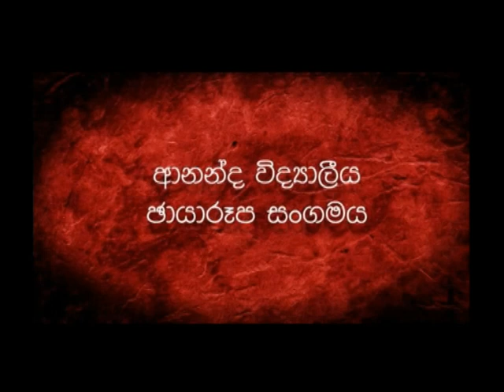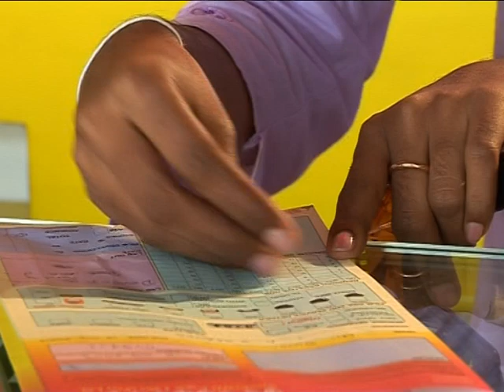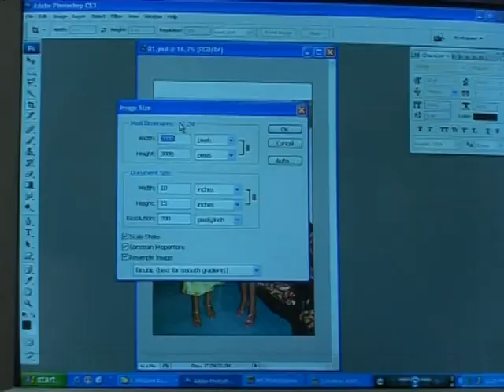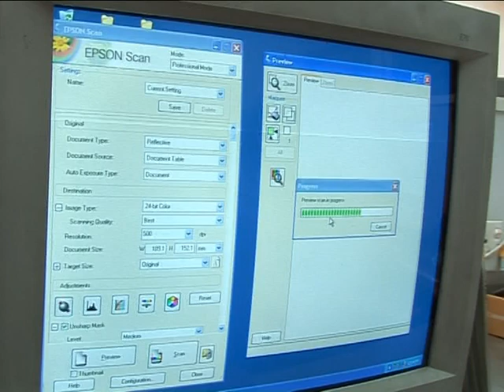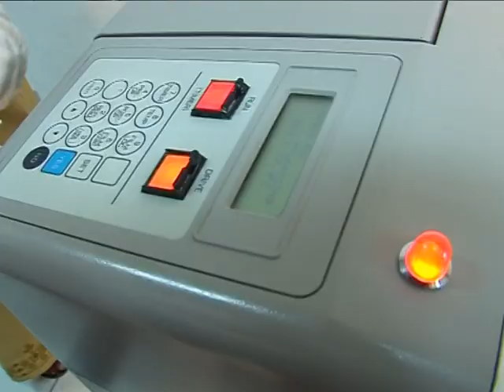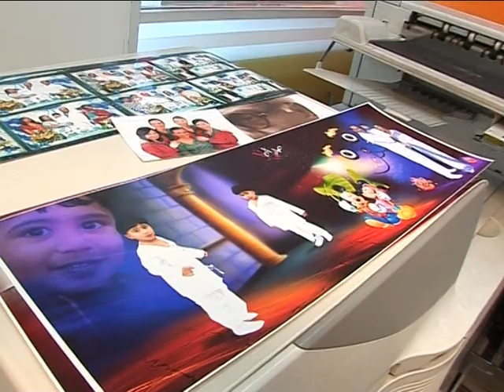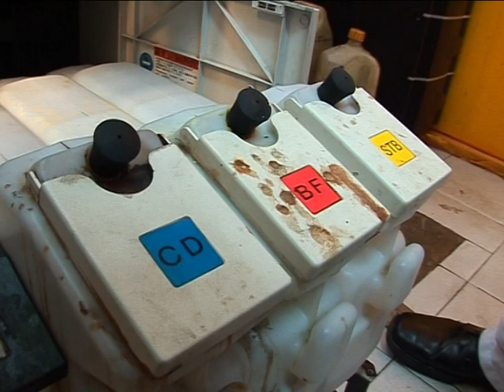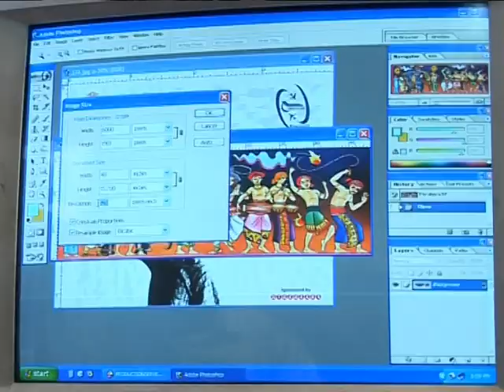Plilibimbu 2008 Documentry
Documentary on Photo Printing process produced by Ananda College Photographic Art Society as a part of Pilibimbu 2008 program. Video production by CTV Media. Location:  Nineharts Studio